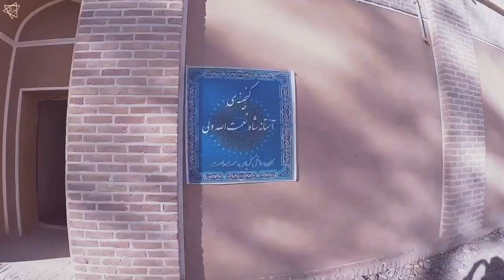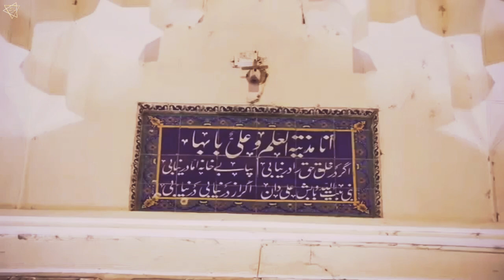Hazrat Shah Naimatullah Wali Kirmani رحمة الله عليه | Future Predictions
GOOGLE MAP LOCATION :
Shah Nematollah Vali Shrine
Emam Khomeini St, Mahan, Kerman Province, Iran

HAZRAT SAYYED NOORUDDIN NAIMATULLAH SHAH WALI JAFRI QADRI SUHRAWARDI رحمة الله عليه.

ARABIC : شاہ نعمت اللہ ولی.

RESTING PLACE : Shah Nematollah Vali Shrine, Kerman, Iran.

INFLUENCED BY : Imam Syed Abdullah Yafai Yamani Gilani Qadri Suhrawardy Rehmatullah alaih.

Assalaumalaikum Friends,

JazakAllahKhair.